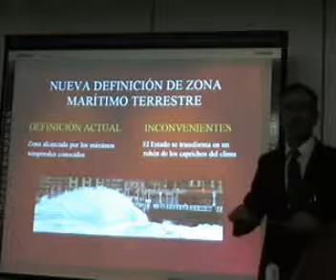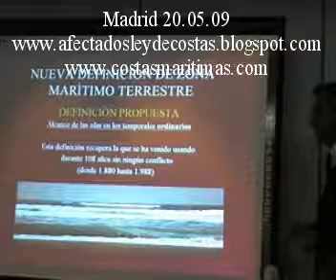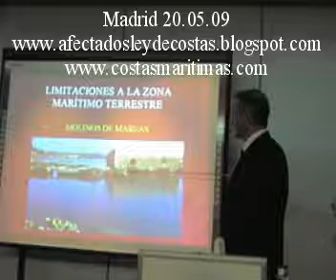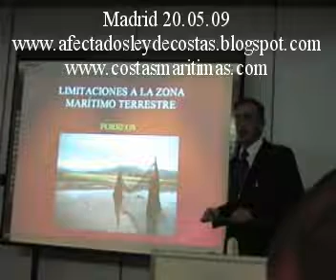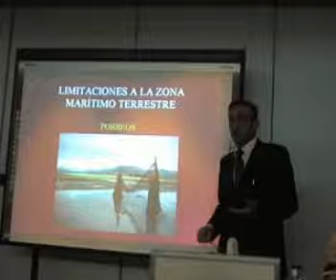ZONA MARITIMO TERRESTRE